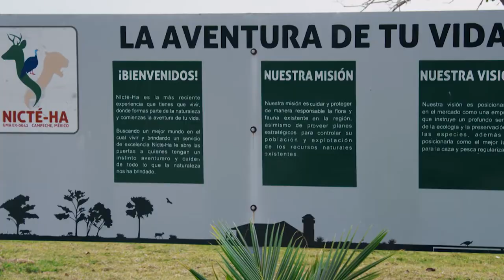En busca de la paca y del cola blanca tropical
De nuevo junto a Jim Shockey en tierras mexicanas, en otro impresionante estreno donde la vista estará puesta en dos especies esquivas como pocas, la paca y el ciervo cola blanca tropical.  No será fácil esta empresa venatoria. Pero por Jim no quedará, el cual, como siempre, volverá a poner todo de su parte para que esta aventura de caza tenga un final feliz.

Cazavisión está disponible además en Orange, Vodafone TV, Euskaltel, Yoigo, AOTEC y ACUTEL (Vodafone y MEO en Portugal), con el canal lineal con contenido a la carta.